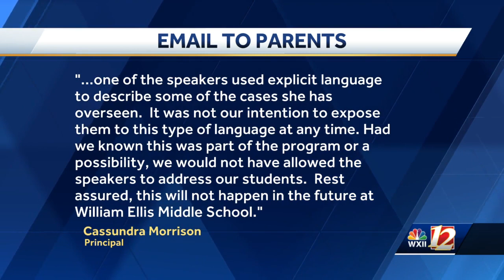Guest speaker uses explicit language during a class presentation, school officials say